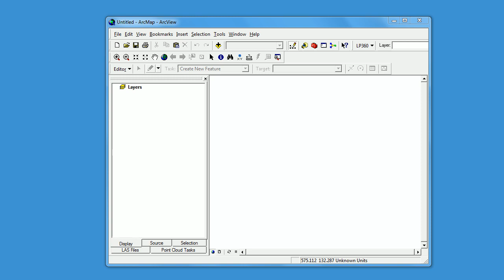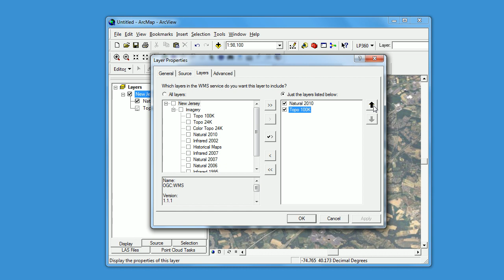Express Server WMS in ArcMap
The State of New Jersey serves ortho photos via Express Server WMS, which serves TBs of imagery directly to ArcMap. This can then be used as a base map in ArcGIS Server.